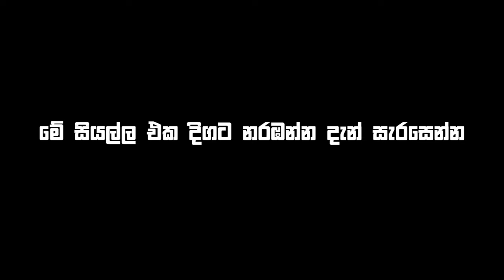අනෝජ් ද සිල්වා ඔබෙන් සමුගනීද ? වෙදමහතා ගැනත් හෙළිකරයි | අවසන් මාධ්‍ය සාකච්ඡාව | Anoj de Silva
අනෝජ් ද සිල්වා වෙදදුරන් සොයා ප්‍රමුඛ TV ගිය ගමන...

Pramuka TV හී වෙළඳ දැන්වීම් පළකරවා ගැනීම සඳහා පමණක් පහත දුරකථන අංකය අමතන්න